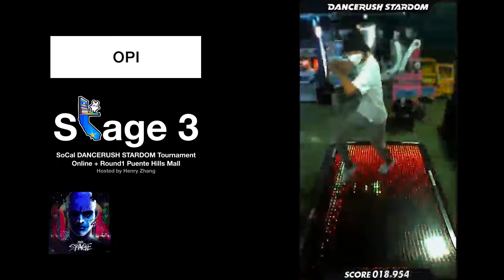OPI* [S7AGE] (Stage 3 Online Qualifier)